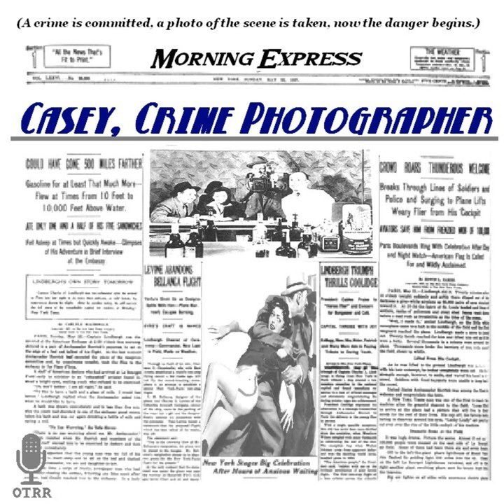Casey, Crime Photographer - The Treasure Cave